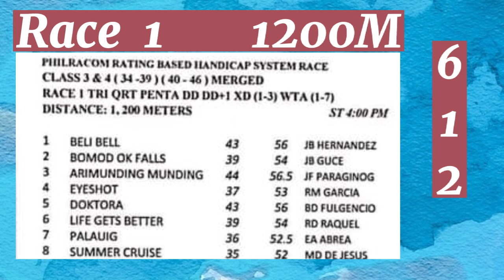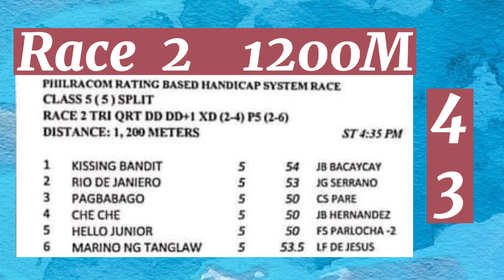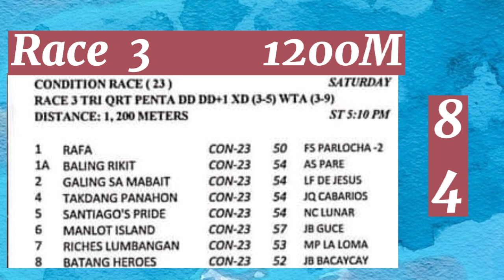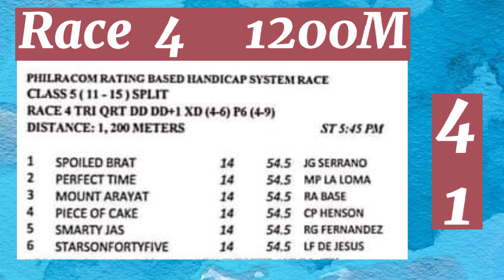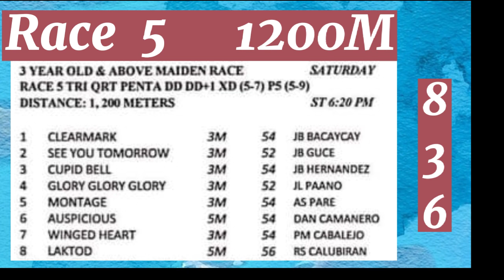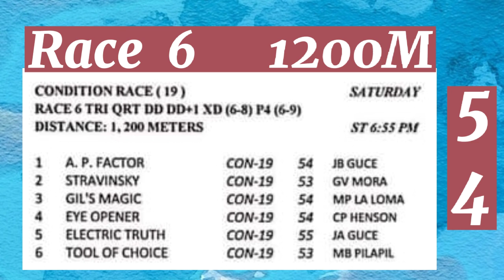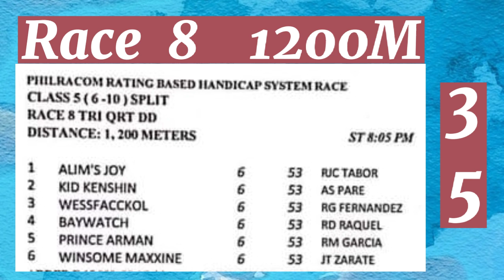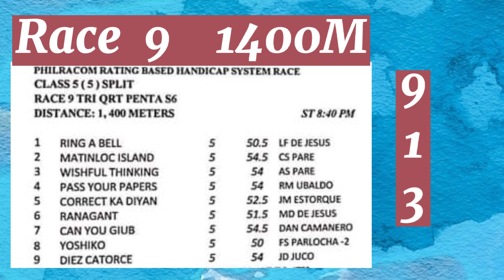METRO TURF - RACE TIPS, ANALYSIS JULY 9, 2022 RACES 1-9 BY MANG KELO'S TV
Racing. at Metro Manila Turf Club, Inc. (MMTCI) July 9, 2022 Saturday with 9 races Malvar-Tanauan City, Batangas race track.
- Race Tips, Guide and Analysis.
- Line-up of races.

NOTE:  The race tips are base on my own observation, analysis of the past and latest performances of entries, it just serve as guide only in the selection process and the player own choices are still the once to be followed on the onset of the  race.